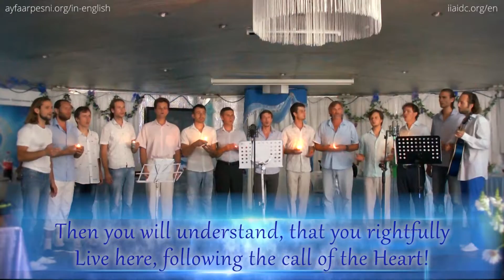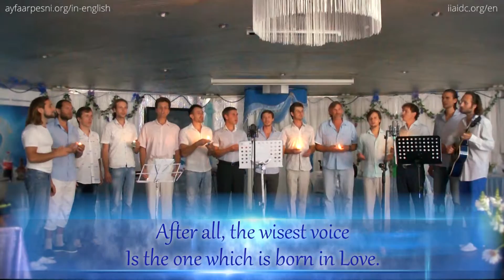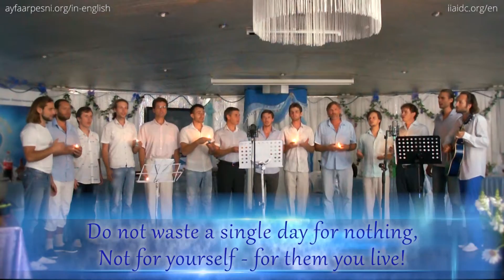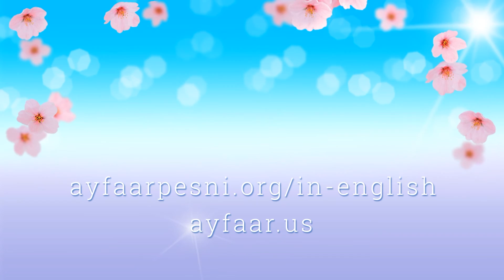"Proclaiming" song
Our songs are an inexhaustible source of the heart's joy, unconditional love for everyone and everything, and that the most profound faith in our common the most beautiful and harmonious Future! This Future gives to tired human hearts the hope and optimism to overcome all of life's difficulties and clear internal obstacles on this complicated path of self-perfection. Each song will inspire you and lead with confidence through the Path of the hearty Love and Light of Knowledge to the understanding of your own Essence. We have been constantly receiving the replies from people that by singing or even just listening our songs they were able to get rid of different diseases. Their thoughts enlightened, the mood became more intimate and peaceful!

to listen to songs and learn about the effect of sound on the human consciousness, as well as healing features of music. The songs are in Russian with English subtitles to understand the true meaning of lyrics.

♥ Find out more about our project of International Informational Altruism and Intellect Development Centers